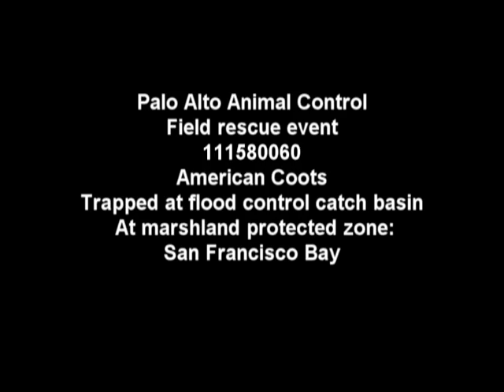Got Cooties?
Palo Alto Animal Control
Field rescue event
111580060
American Coots
Trapped at flood control catch basin
 At marshland protected zone: